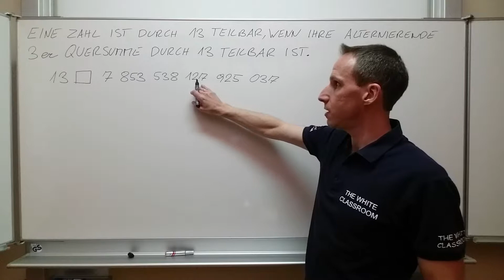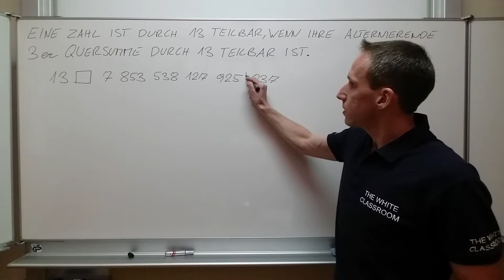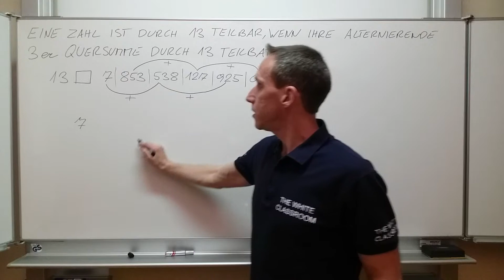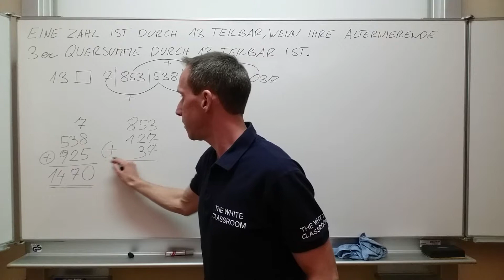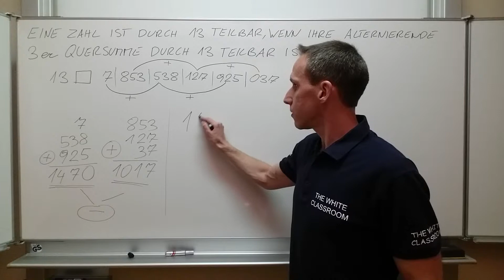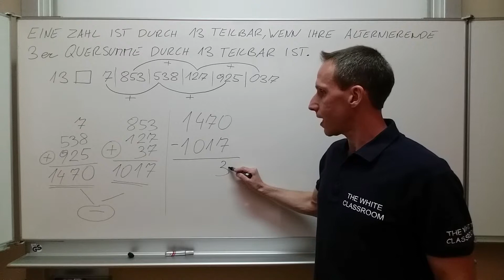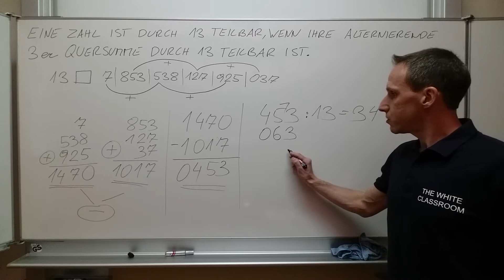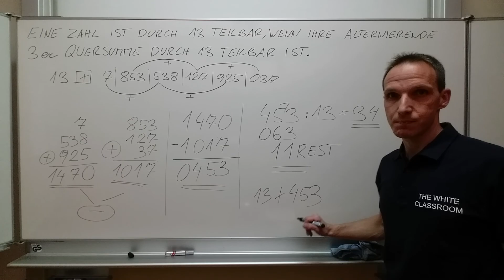TEILBARKEITSREGEL - WANN ist eine ZAHL durch 13 TEILBAR? (Musterbeispiele 5)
Wann ist eine Zahl durch 13 teilbar?

Ist 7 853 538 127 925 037 durch 13 teilbar?